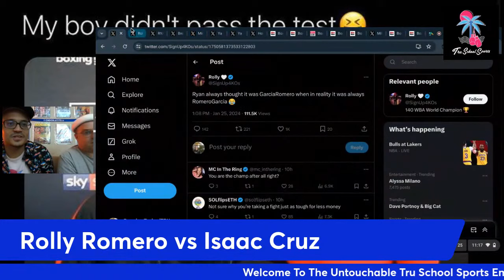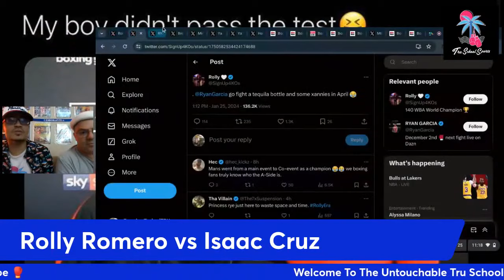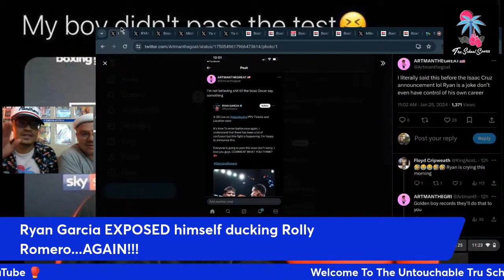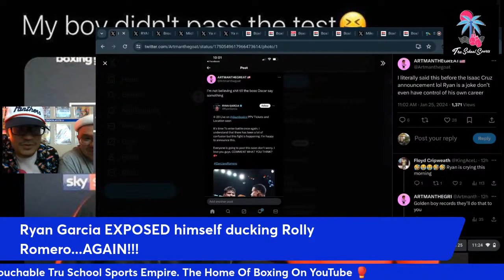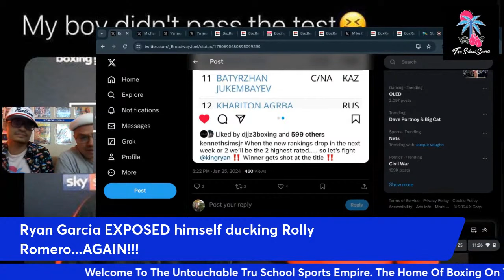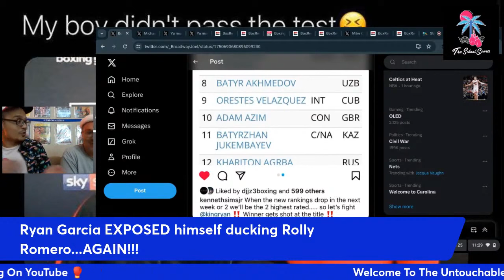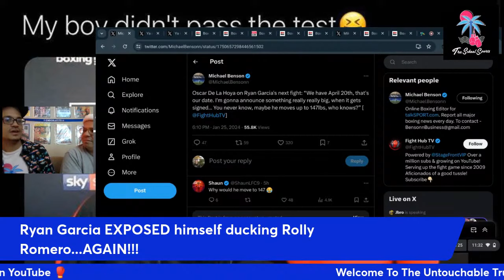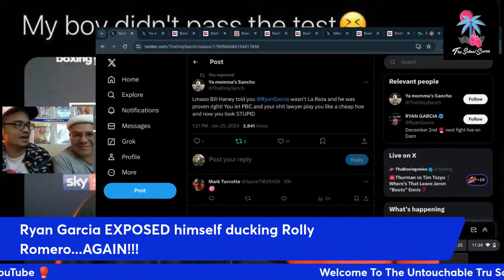ROLLY ROMERO VS ISAAC CRUZ IS GONNA BE A WAR-RYAN GARICA EXPOSED AGAIN CALLED OUT BY KENNETH SIMS JR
A lot of things happening at 140